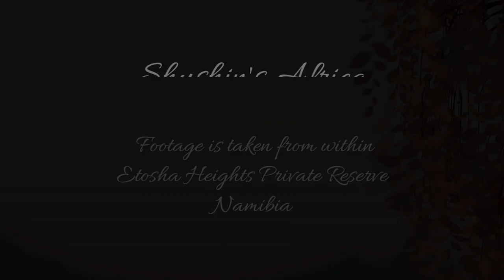Lion pride and cubs at Safarihoek